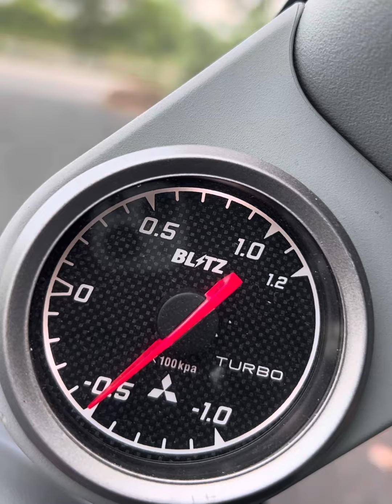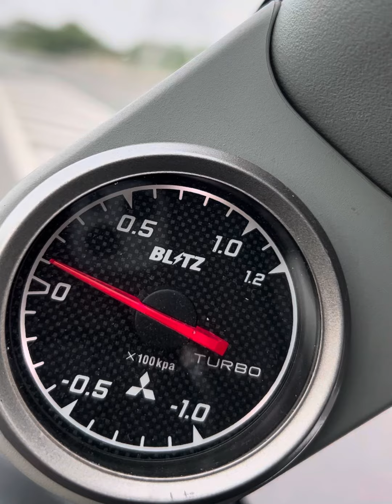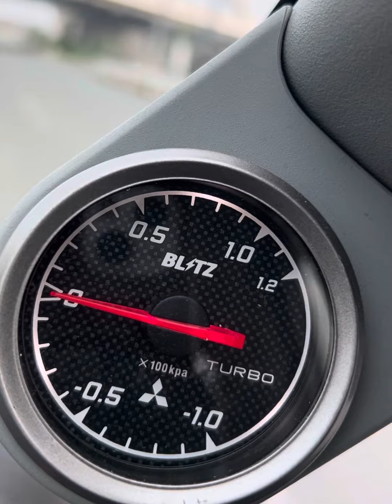ラジコンじゃ無いよ 爆走じゃ無いよ 三菱 アイ ターボ 普通の走行 MIVEC turbocharger エンジン サウンド デュアル マフラー 良い音 ユーチャンネル 2023年9月15日